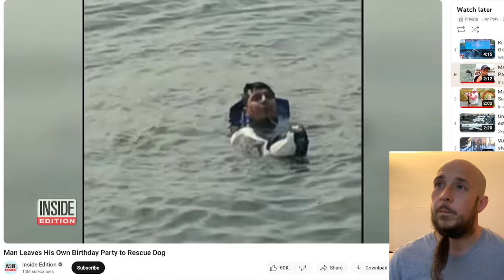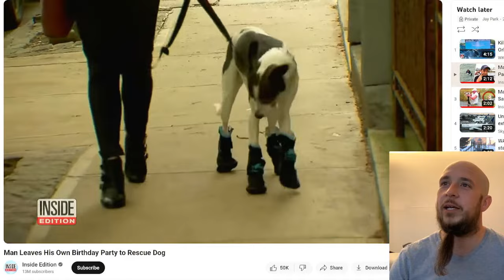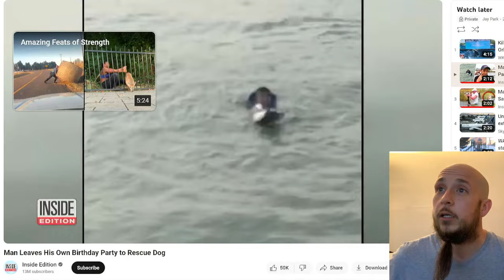HERO Saves Dog That Is Attacking him!!!